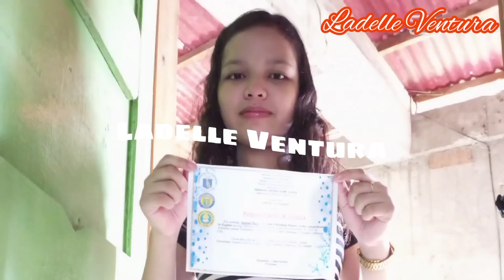Sombrero Island 🏝️🏖️ part 3#burias buhayprobinsya #2022